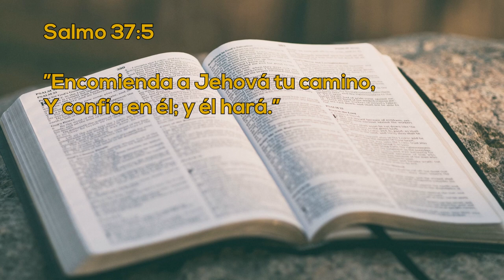Un Momento de PAZ 4 octubre 2023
Hoy tenemos a Patricia Reyes, ella nos comenta como la oración le ha sido muy útil en su vida, no te pierdas esta interesante historia que nos presentan.